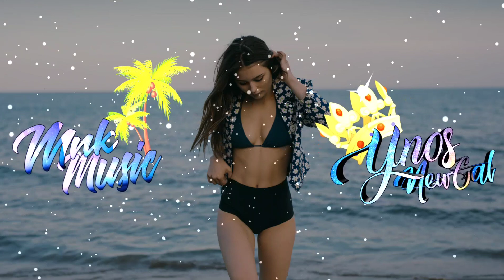Cst RFP (Raiguetss & Nasty) 2018